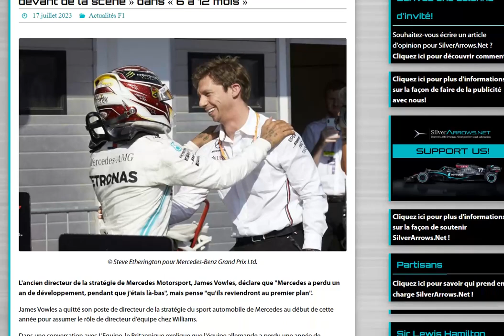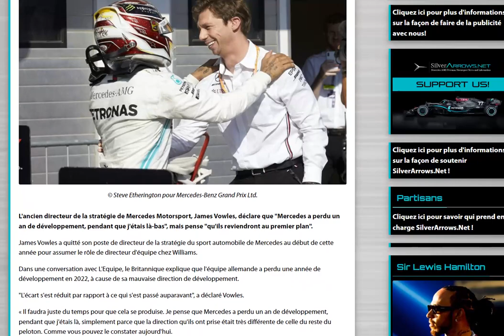Volwes : Mercedes sera de retour dans la lutte pour les victoires d'ici 6 mois voire 1 an